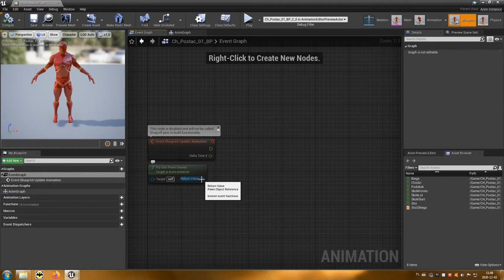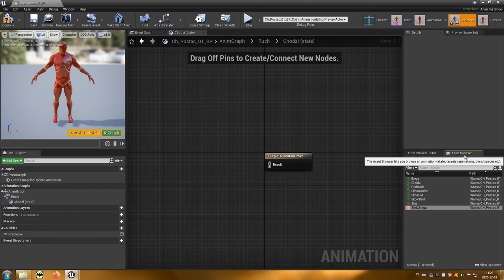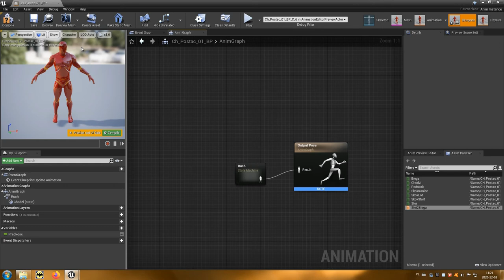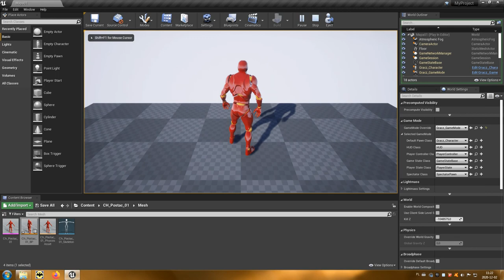05 Blueprint animacji (TPP)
Filmik przedstawia jak stworzyć blueprint animacji, który dodaje animacje do postaci gracza w grze.